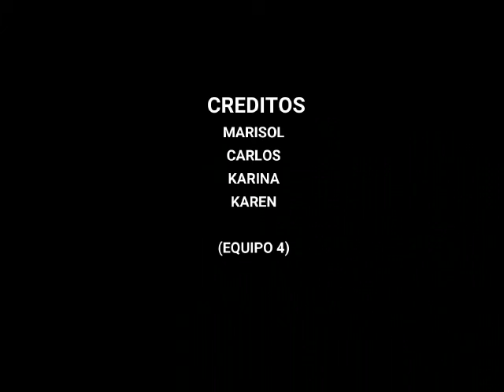Expo BACHOCO 2020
Spot con fines académicos